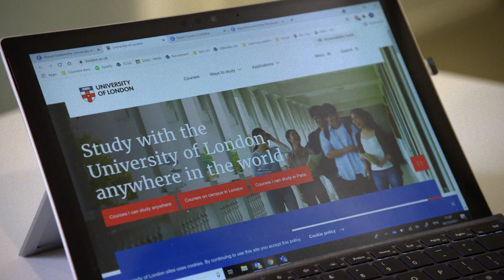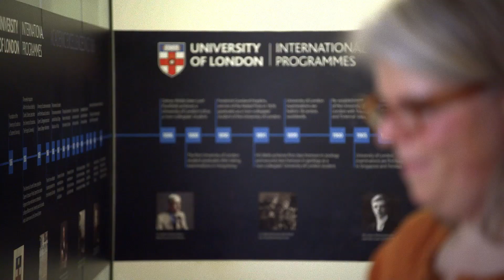University of London: Explore Higher Education on Coursera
Learn how the University of London partners with Coursera to make higher education more accessible through its ground-breaking online bachelor’s degree.

The University of London has delivered high-quality distance learning experiences for over 150 years. Through digital innovation, they partnered with Coursera to implement a new kind of learning experience—an accessible online degree that is comparable to the rigour of an on-campus program.

Coursera partners with more than 275 leading universities and companies to bring flexible, affordable, job-relevant online learning to individuals and organisations worldwide. We offer a range of learning opportunities—from hands-on projects and courses to job-ready certificates and degree programs.

Through partnerships like the University of London, Coursera is committed to helping students and professionals LearnWithoutLimits.

Are you interested in bringing your degrees to the world? Learn how you can become a CourseraUniversityPartner today

📖What Is an Undergraduate Degree? Requirements, Costs, and More